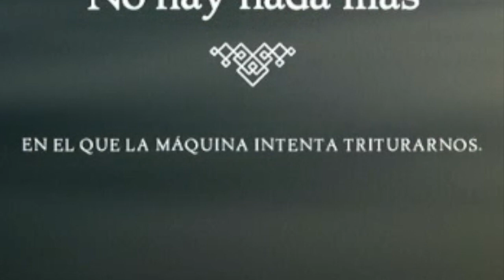UNA BUENA SACUDIDA DE CAMOTE SIEMPRE QUITA EL DOLOR - unravel 2 (allanamiento)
A VER QUE ONDA CON LOS SUBTITULOS AHORA, SON UNA PORQUERIA

ya ven quien es el verdadero loco en este canal

y cada vez mas historias sobre la pollllla

Hay una anecdota especial para su momento banda

Asi es banda cada quien siembra lo que cosecha diria mi abuelo esponja y eh aqui el negro para probarlo

ENTRANDO EN ATAQUES DE ANSIEDAD EL CAPITULO

y aqui podemos observar lo que es quedarse sin tema porque el capitulo se exagera y pues los subtitulos no sirven

y de esas en las que la policia te tuerce jijij

HERMANO CALLO LA LEY!

siempre consigan seguro medico banda le spuede tirar un paro

Lo bueno que ese tipo de cosas no pasan en mexico ademas de que los polis no son corrupts como el 80% del gobierno en este asqueroso pais

Odio a la policia o  mi estoy en esa confucion

siempre saquen a pasear a sus plantas banda pa que crezcan mejor, duerman sus 8 horas y no le respondan a la poli, mas por educacion... a menos que se lo merecan

maquillense banda aunque no sean dogos igual y lo parecen

y ya saben no se ponganjamon ni mostaza en quemaduras pus si no son sandwich, hechense sabila nomas

y cuidado con el fuego

banda enorgullezcanse de como son porque con eso pueden hacer humor y les ira mejor

ESTE NO ES HOLLOW KNIGHT PERO QUE BUENA FRASE, ANOTALA MARIO HUGO

siganos en nuestras demás redes bandita ocupamos comer
aca los tiktok y twitch que es donde mas contenido subimos
y siganme en twitter ahi dare avisos de cuando este en directo, podemos platicar y cosas de esas danteauditore00